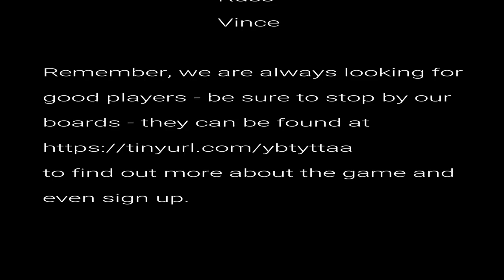Walking In Your Footsteps 2 of 5